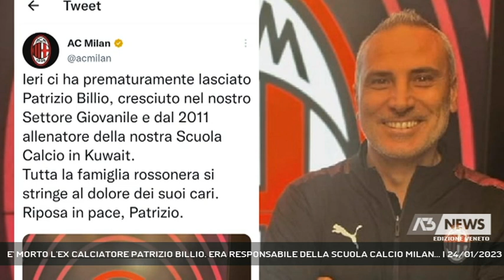E' MORTO L'EX CALCIATORE PATRIZIO BILLIO. ERA RESPONSABILE DELLA SCUOLA CALCIO MILAN... | 24/01/2023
A3 NEWS Veneto 24/01/2023 - MONTEBELLUNA - E' morto all'improvviso l'ex calciatore di Montebelluna Patrizio Billio, aveva 48 anni. Da qualche anno viveva in Kuwait dov'era responsabile del Milan Academy || "Ieri ci ha prematuramente lasciato Patrizio Billio, cresciuto nel nostro Settore Giovanile e dal 2011 allenatore della nostra Scuola Calcio in Kuwait. Tutta la famiglia rossonera si stringe al dolore dei suoi cari. Riposa in pace, Patrizio" con questo tweet il Milan ha voluto ricordare l'ex calciatore montebellunese Patrizio Billio, 48 anni, prematuramente scomparso ieri per un arresto cardiaco mentre stava giocando a padel. La tragedia si è consumata davanti agli occhi di alcuni amici che erano con lui a Kuwait City dove l'allenatore viveva insieme alla moglie e al figlio. Il calcio entra a far parte della vita di Patrizio Billio sin da quando è piccolo, cresciuto nelle giovanili del Montebelluna, viene poi ingaggiato dal Milan. La sua carriera di calciatore lo porta poi a militare nel Monza, nell’Ancona e successivamente in diverse squadre della Gran Bretagna. Dal 2011 diventa responsabile della scuola calcio Milan in Kuwait. La scorsa estate collabora come direttore tecnico al Milan Summer Camp di Cortina d'Ampezzo, appuntamento che lo avrebbe visto nuovamente coinvolto quest'anno. In questo periodo infatti stava proprio lavorando all'appuntamento estivo con Pietro Vierchowood - Intervistati DIEGO BORTOLUZZI-Supervisore Milan Junior Camp (al telefono) (Servizio di Francesca Bozza) - Segui Antenna Tre anche sul digitale terrestre! Visita il sito